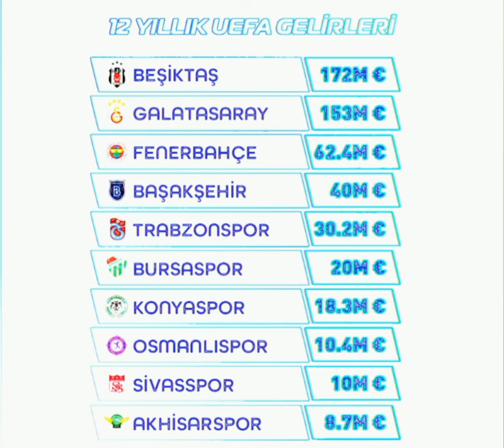12 Yılda Uefadan Türk Klüplerin Kazandığı Paralar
12 Yılda Uefadan Türk Klüplerin Kazandığı Paralar
İşte türk klüplrtin urfadan kazandıpı paralar